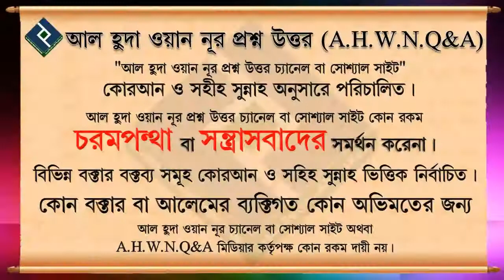মানুষের হিংসুক চোখ বলতে কিছু আছে কি ᴴᴰ┇শায়খ আব্দুল মতিন মাদানী